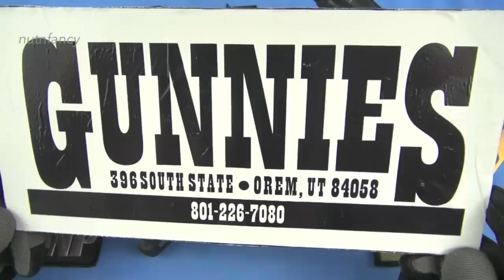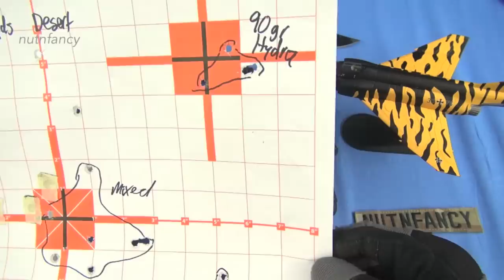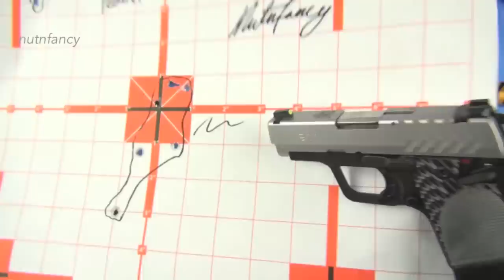Springfield Armory 911 .380: Better than Sig P238?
Cool Air Force story inside btw!  I think you'll like it.  It will be about how an Air Force buddy almost lost his wings on an impromptu and dumb fly by he did at Minot AFB North Dakota when I was flying T38s.  He flew past our hangar at about 300 ft off the deck at 400 knots in full after burner.

THEN I'll commence to share my testing experience and opinions on the little Springfield Armory 911 .380.  The Sig P238 comes back into appearance for this TABLE TOP review; it's the cool "Molon Labe" Spartan version.  Several outings took place with the "911" and it could hold promise but they were a few bumps in the road.  I also show you my still-fave .380 auto and I have not found anything better yet!

Gunnies Gun Store in Orem helped make this review possible. Please thank them for their support of TNP.
Wicked "Easy Model" brand 1/72 military aircraft for your own aviation "museum:"